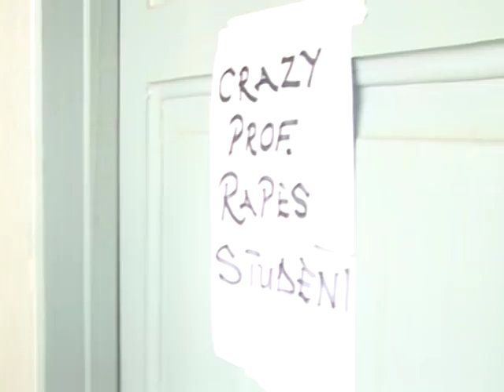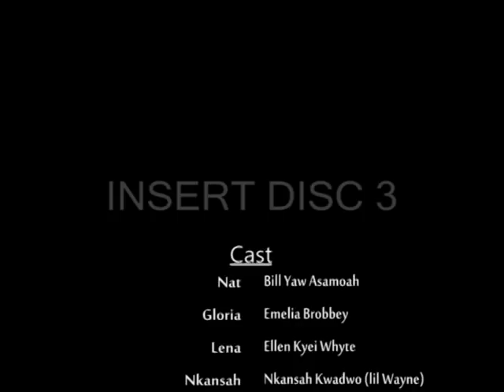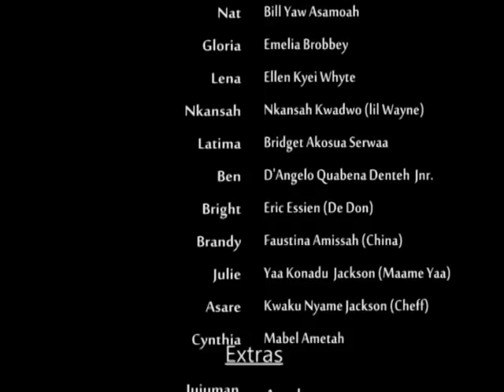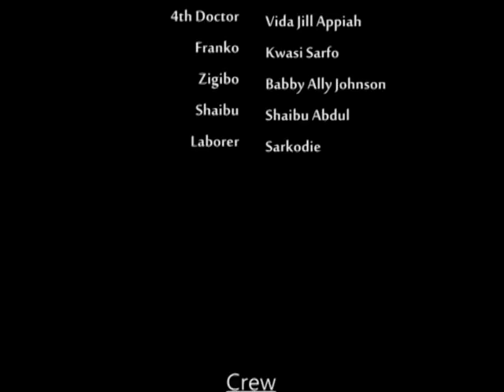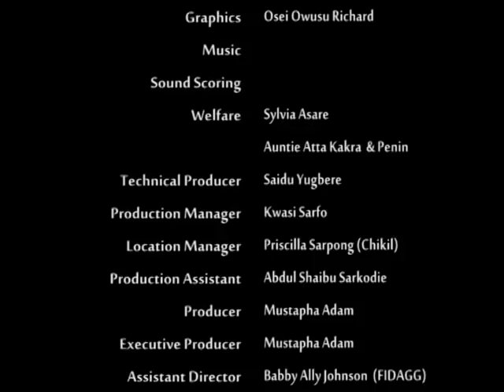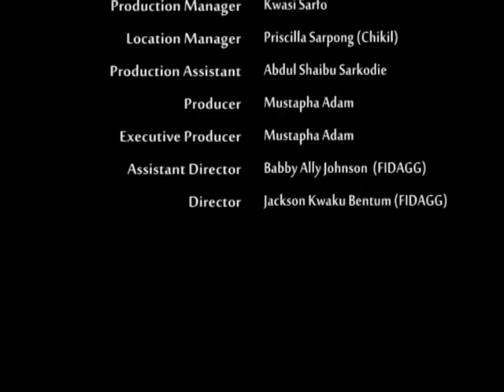GYA ME METANFO 2 - KWADWO NKANSAH - ELLEN WHITE GHANAIAN TWI MOVIE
STARRING:EMILIA BROBBEY  BILL ASAMOAH  ELLEN WHITE  MAAME YAA JACKSON  KWADWO NKANSAH